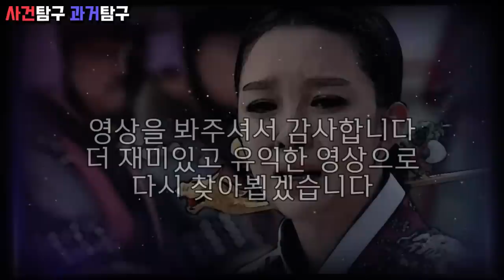조선의 쎈 왕비들 몰아보기. [정희왕후, 인목왕후, 명성왕후]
조선의 쎈 왕비들 몰아보기 입니다
정희왕후, 인목왕후, 명성왕후에 대한 이야기 입니다

감사합니다!